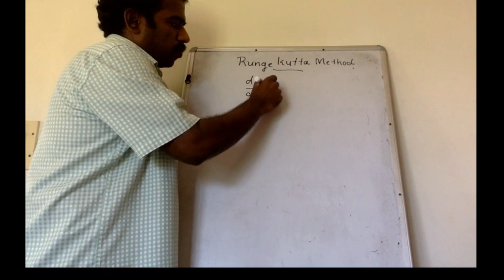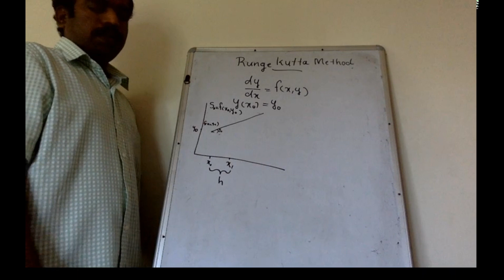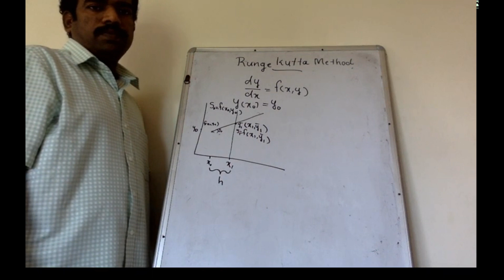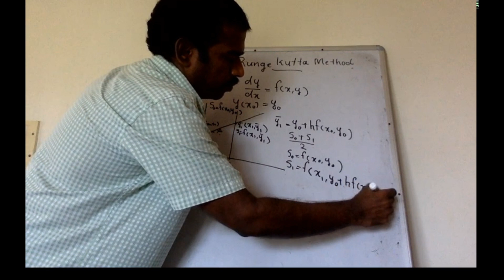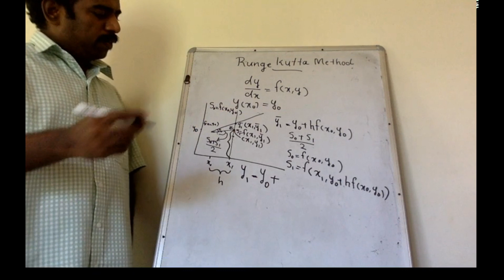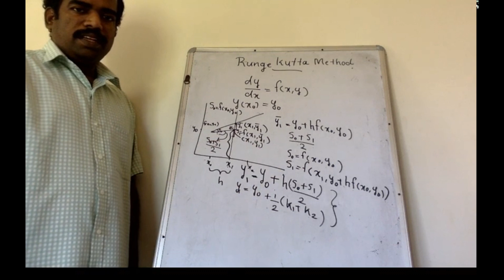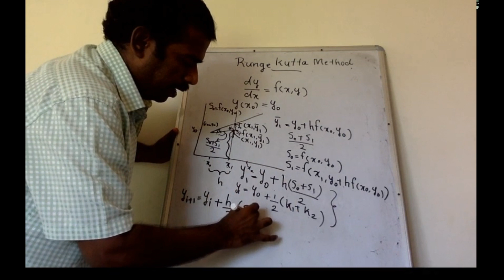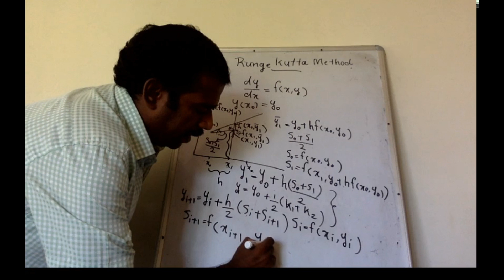Solution of Ordinary Differential Equation - Runge kutta method- Part 2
Video lessons on Runge Kutta method - Part 2 (final)